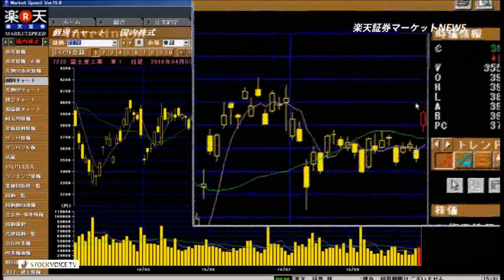楽天証券マーケットＮＥＷＳ8月29日【大引け】